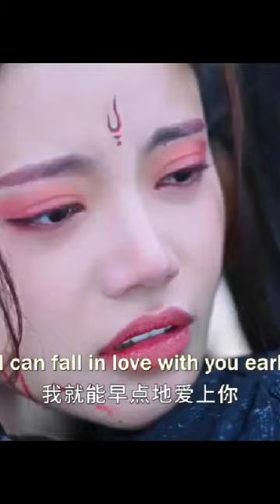Ye Qingye favourite died🌼🤩💔 till the end of the moon episode 27🤩💔 heartbroken seen